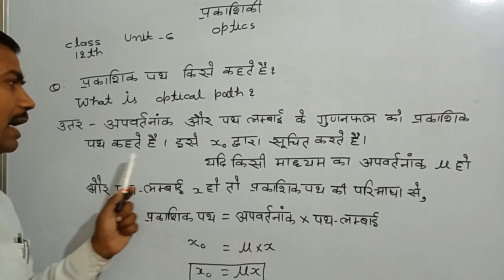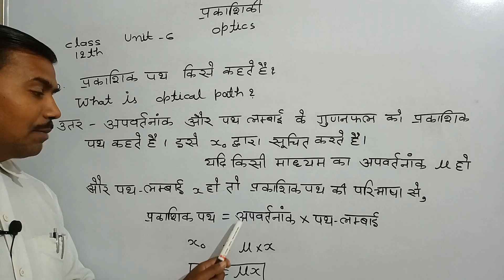Explain optical path.🎂🎂